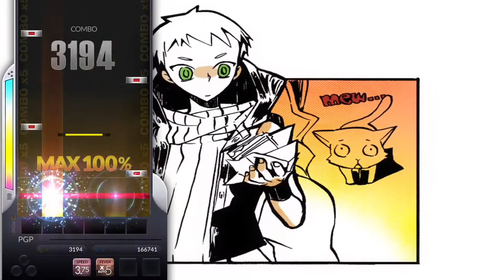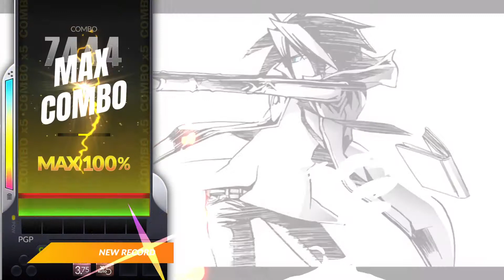[DJMAX RESPECT] ZET (6B) MX